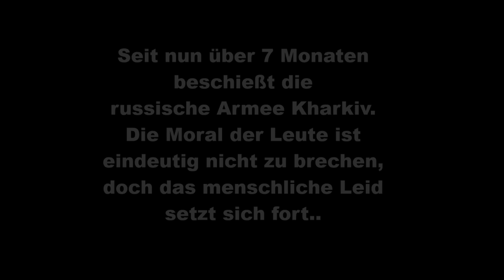[WARTIME CHRONICLES] Barabashovo Markt in Kharkiv / Рынок Барабашова в Харькое - german/russian subs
Wartime chronicles is a new series that aims to show what you do not experience when watching news. THE PEOPLE. Everybody has an interesting story to tell packed full with emotions. In this episode my friends from "316" took me to the Barabashova market in Kharkiv.

See further details below

I am proud co-founder of Austria stands with Ukraine, which is a humanitarian aid NPO, that provides regular help for ukrainians in need since the beginning of Russia's large scale invasion in 2022.

We are 100% volunteers and every euro/dollar donated is a step closer in helping people directly and asap.

***Follow our activities***

Austria stands with Ukraine
IBAN: AT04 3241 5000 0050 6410
Reference: WITH UKRAINE

00:48 UNIAN.net
03:11

Хроники в0йны / Chroniken des Kriegs / Хронiки вiйни